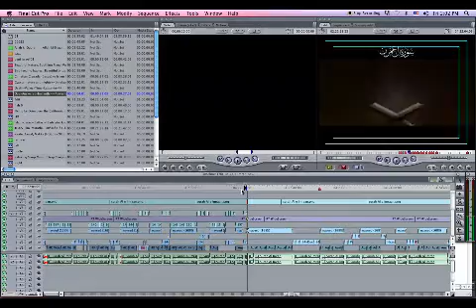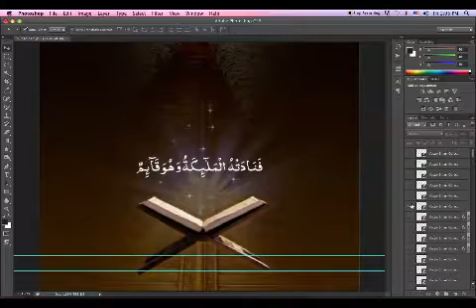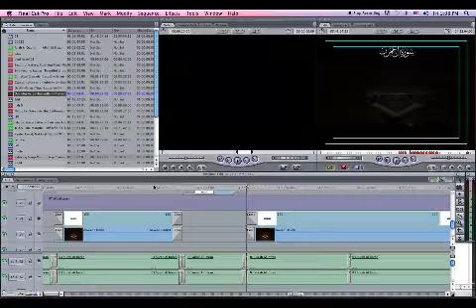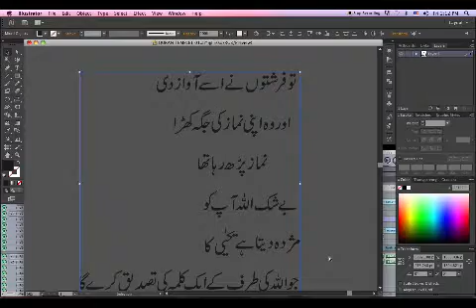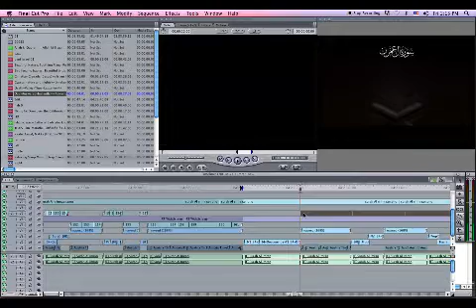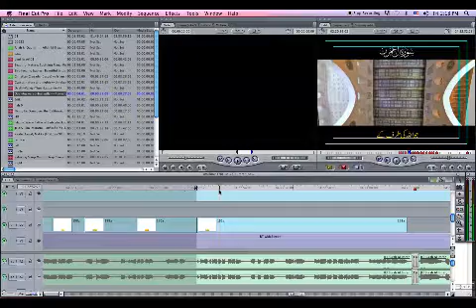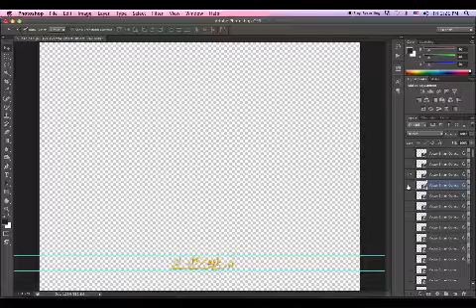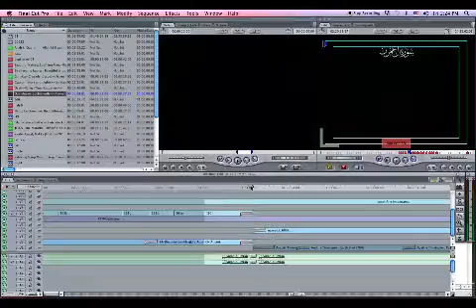How to create urdu & Arabic Silides in photoshop+FCP+Illistrater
how to write urdu, arabic and Persian in Adobe Illustrator CS6